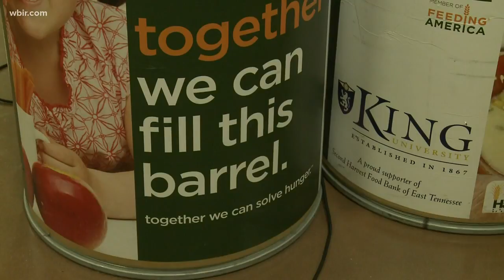Fight Hunger as you grocery shop through Kroger & Second Harvest's 'Food for Kids' program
Teaming up with WBIR-TV Channel 10 and B97.5, Kroger will host a Food for Kids fundraiser August 4-24 at all East Tenn. Kroger locations to benefit Second Harvest Food Bank of East Tennessee.  Collections will go to Second Harvest's 'Food for Kids'. Visit secondharvestetn.org to learn more about their work in our area.  Aug. 16, 2019-4pm.